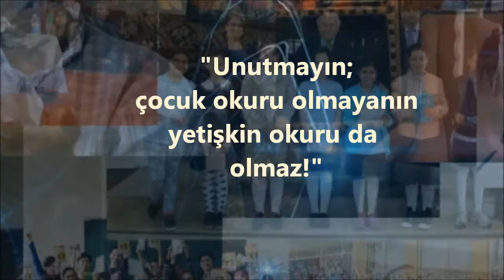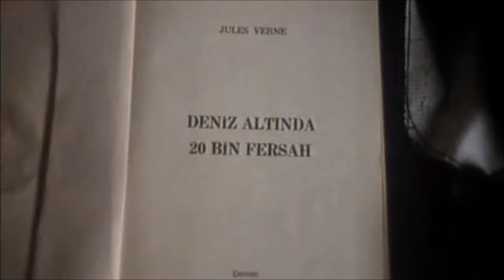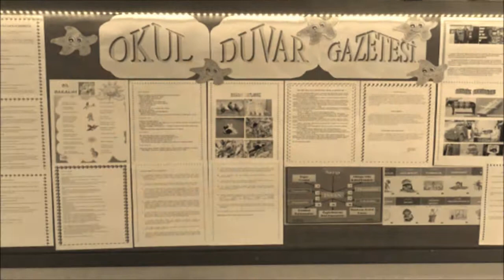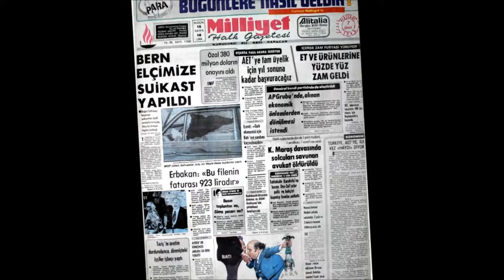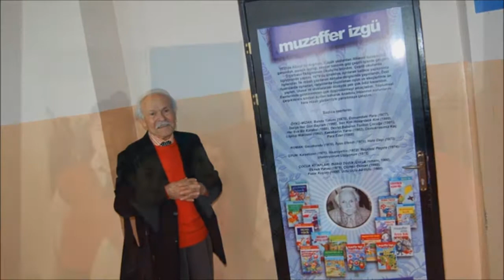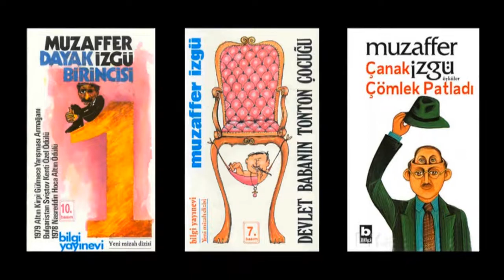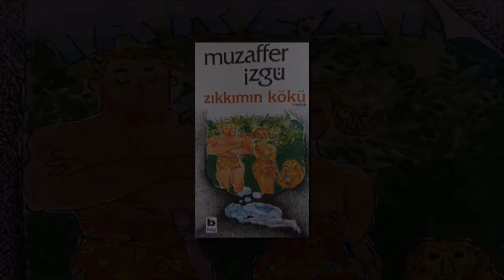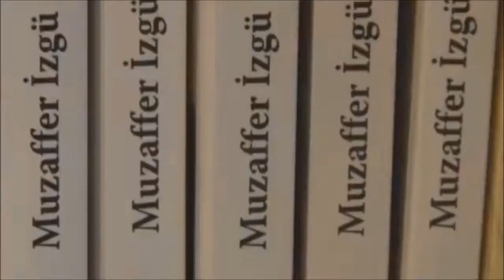Muzaffer İzgü - Vefa İstasyonu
İzmir / Edebiyatımızda Vefa İstasyonu grubu çalışmasıdır.
Video yapım: Ferhat İşlek